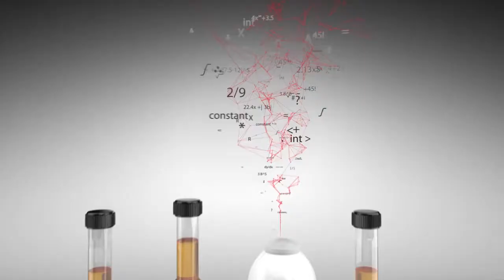Reducing Friction in the Upper Cylinder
Friction in your vehicle's upper cylinder reduces performance and fuel economy. Lubricate your upper cylinders with friction modifiers found in Gumout fuel additives.